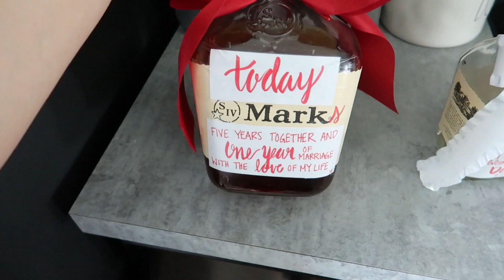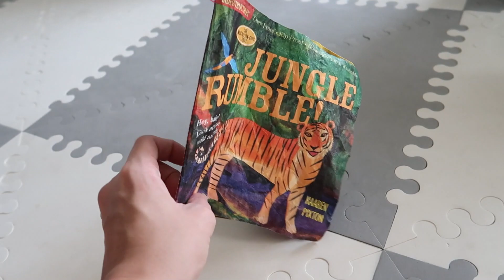OUR POWER WENT OUT| DITL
BROOKLYN- brooklyn.maldonado
DAVID- davidkmaldonado

Emmett's Walker
Emmett's Foam Play Mat
Emmett's Activity Center
Emmett's Highchair
Emmett's Baby Monitor
Emmett's Swing

OTHER MENTIONS IN TODAY’S VIDEO

Our Favorite Diapers- DYPER! sign up for your first month with my link and get a free Diaper Bag!

Hey there, we’re the Maldonados! I’m Brooklyn, a full-time hedge fund accountant during the week and my husband David works nights as a RN on a surgical trauma ICU unit- he is also in nurse practitioner school! Our son Emmett was born on 11-03-18 and we are loving our new roles as momma and daddy! Cooper is our fur baby (a mini golden-doodle) and we love him like a human!